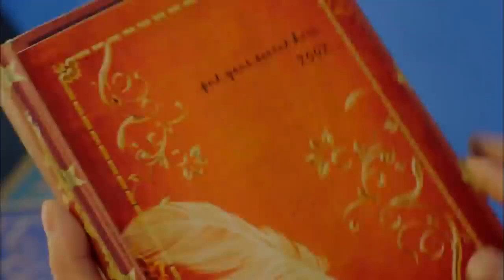李君质问张若昀 孙怡的下落《十五年等待候鸟 Fifteen Years to Wait for Migratory Birds》主演：张若昀 | 孙怡 | 邓伦【欢迎订阅China Zone 剧乐部】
【剧情简介】
黎璃（孙怡 饰）和裴尚轩（张若昀 饰）相识于十三岁那年，黎璃一下子就喜欢上了这个看上去有点酷酷的男孩，亦看透了他冷酷表面之下隐藏的一颗柔软的内心，可是，对于裴尚轩来说，黎璃不过只是一个普通的优等生罢了，他们完全生活在两个不同的世界。
之后等待着两人的，是漫长的十五年。这十五年里，发生了太多的变故，裴尚轩身边的朋友恋人们来来去去，却唯有黎璃一直守在那里，在他最需要陪伴的时候默默的出现在他的身边，可是，裴尚轩不知道的是，黎璃无数次许愿，希望自己能够不再喜欢这个似乎永远得不到的男人，可是她办不到。就在裴尚轩渐渐察觉到了黎璃对自己的爱恋之时，黎璃却突然决定结婚，裴尚轩知道这其中必有隐情。